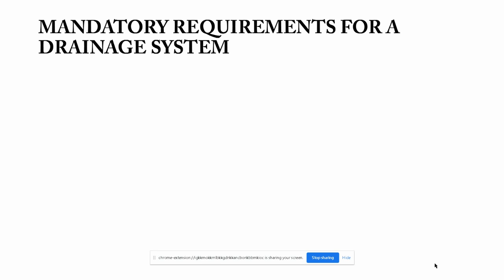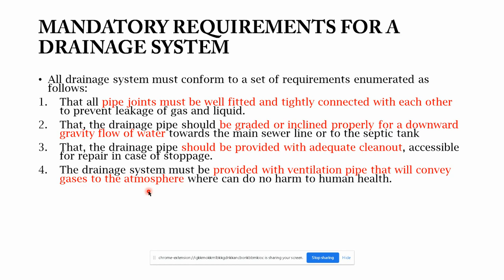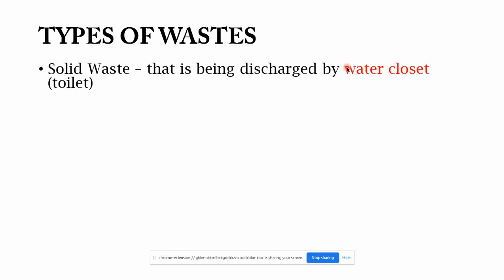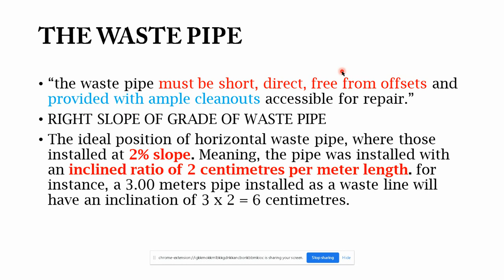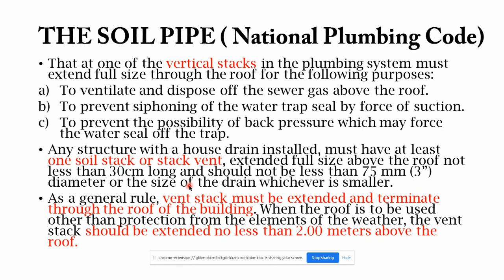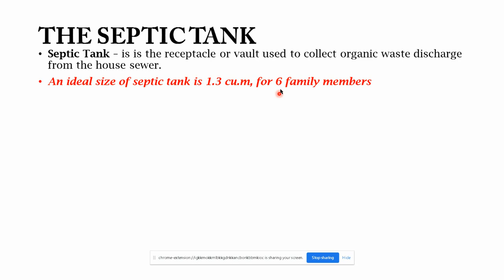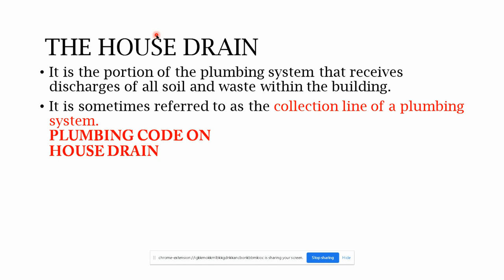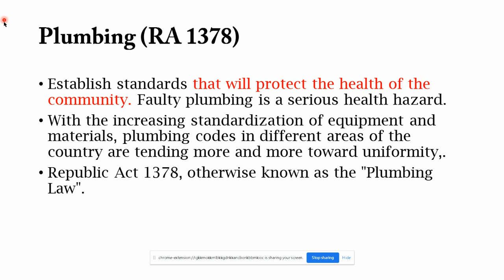Plumbing Review Part II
The KEY to Pass is MINDSET!